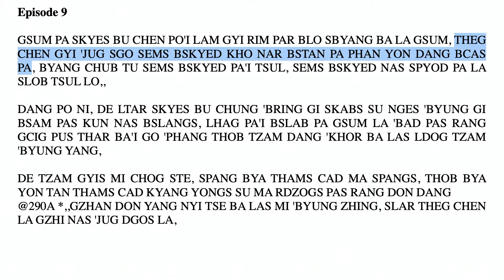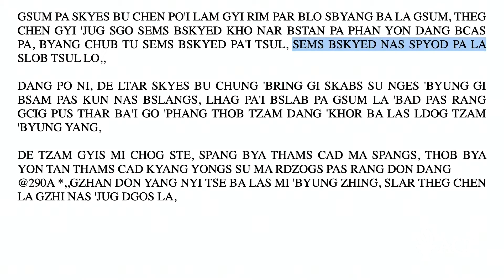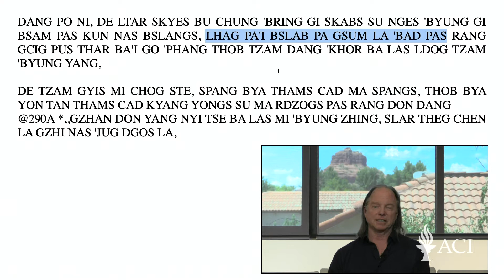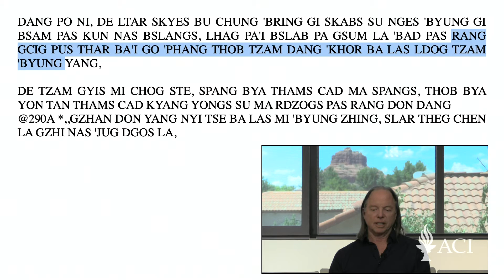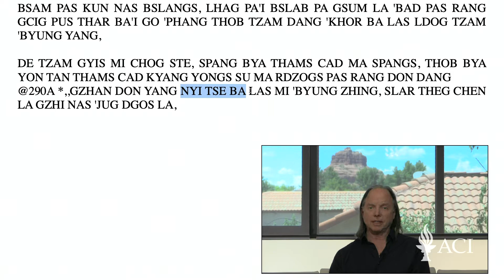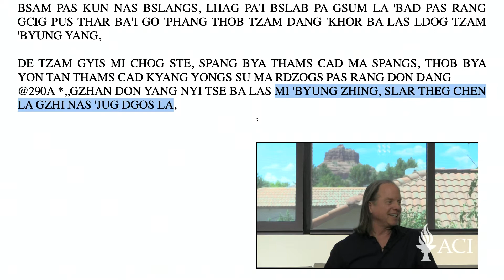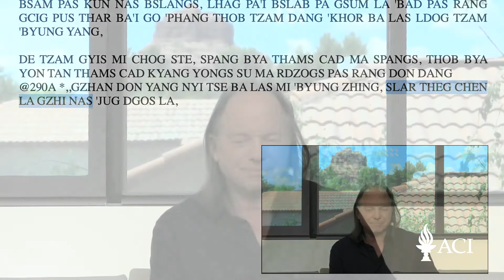Clase 9 - Un regalo de liberación 36: Amor en los tiempos del Virus (2020, Arizona)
00:00 - Intro

15:13 - Idim 36.26: Visiting the middle of the sun